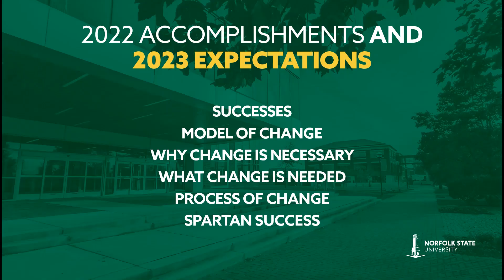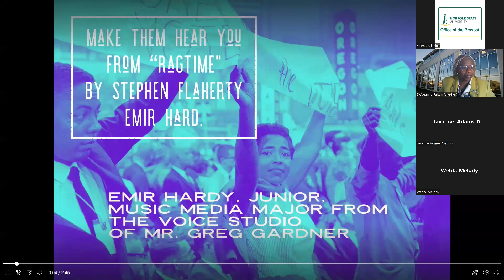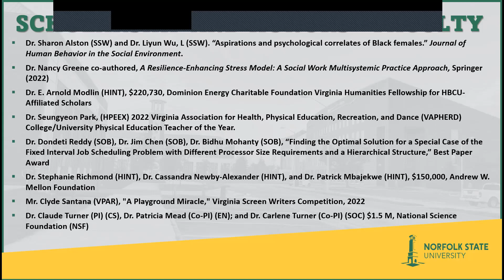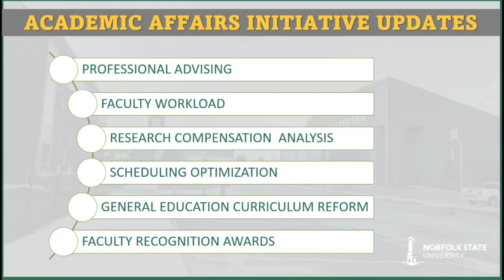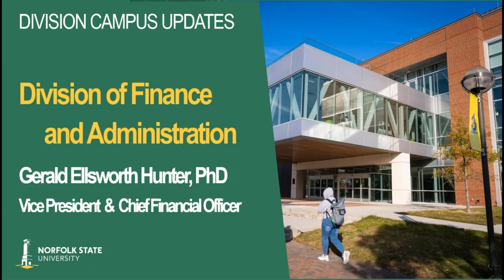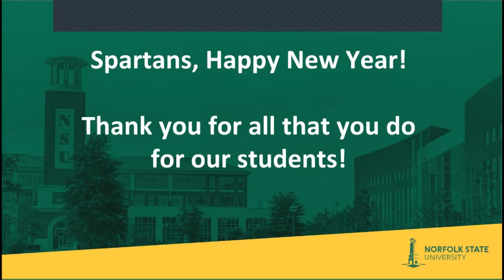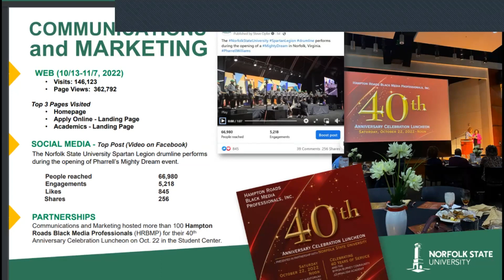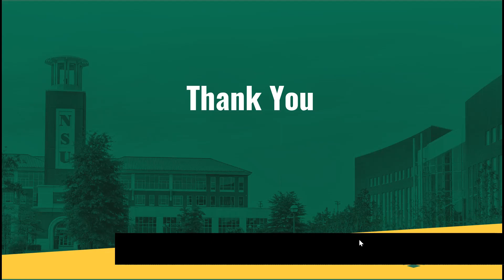Spring 2023 Virtual Opening Session